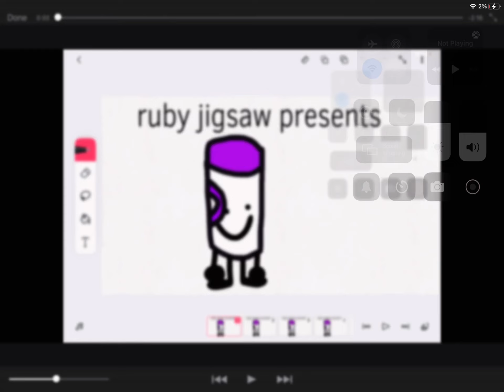MAMM 5b “collab ended” (read desc for credits)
Credit to
Marc_el for my asset
Black eyed peas for song
Assets by me by the way